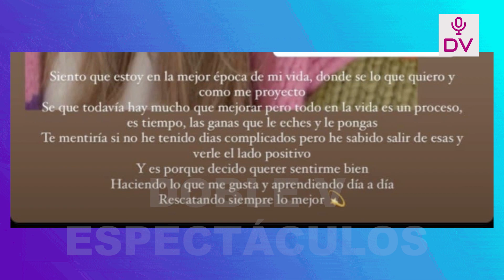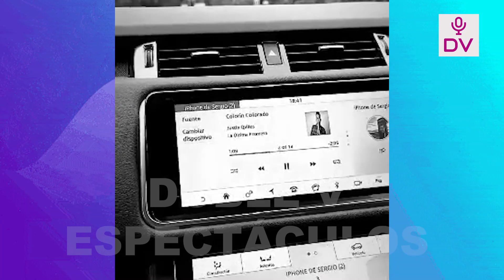TEPHA LOZA TRASTERMINAR CON SERGIO PEÑA“TE MENTIRIA SI TE DIJIERA QUE NO HE TENIDO DIAS COMPLICADOS”